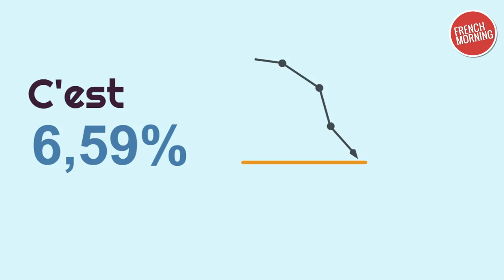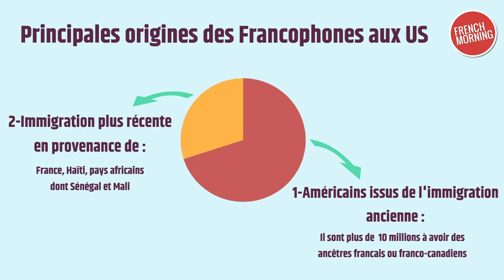Infographie : la langue française aux États-Unis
Le français est la 5ème langue étrangère aux Etats-Unis.